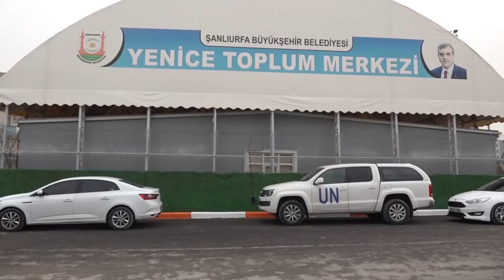Şanlıurfa’da Hizmete Açıldı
Gülizar Gülebak'ın sunumuyla 2 Şubat 2022 Tarihli Urfanatiktv Ana Haber Bülteni

Şanlıurfa Büyükşehir Belediyesi ile Uluslararası Göç Örgütü'nün destekleriyle kurulan Yenice Toplum Merkezi düzenlenen törenle hizmete açıldı.